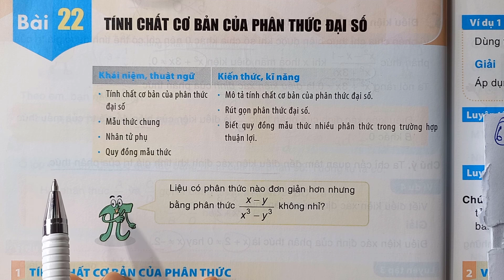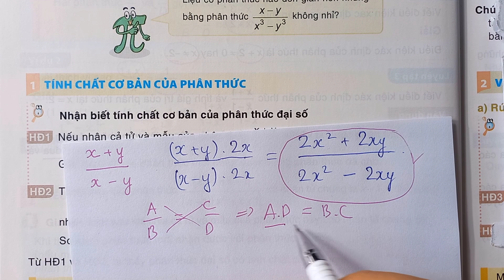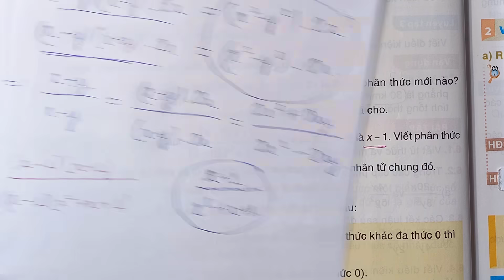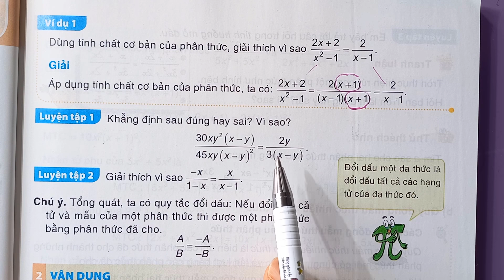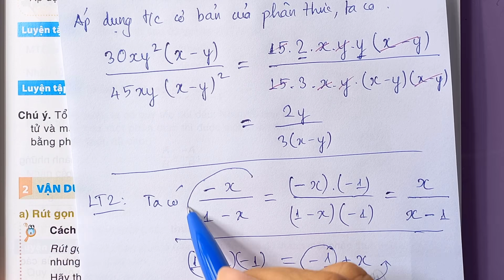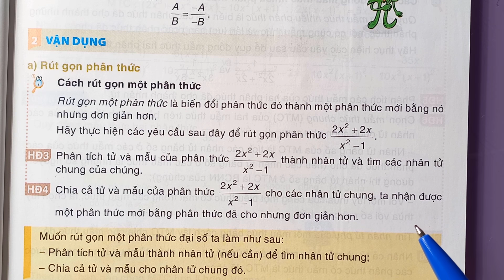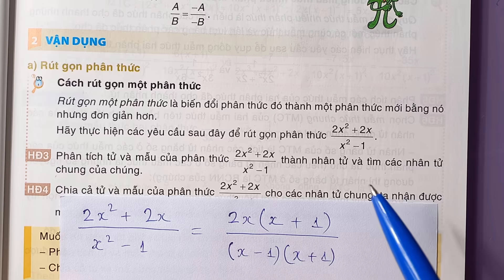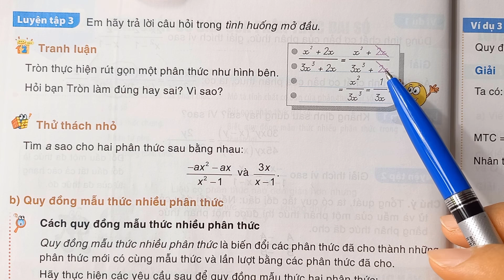TOÁN LỚP 8 TẬP 2 Kết Nối Tri Thức trang 8 Bài 22: TÍNH CHẤT CƠ BẢN CỦA PHÂN THỨC ĐẠI SỐ Lý thuyết 1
TOÁN LỚP 8 - TẬP 2 - Kết Nối Tri Thức